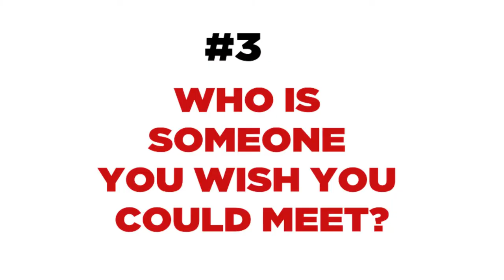10 Questions with Paul Sparks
Paul Sparks played Jerry in Signature Theatre's 2018 production of Edward Albee’s At Home at the Zoo: Homelife & the Zoo Story in New York City.

Signature makes an extended commitment to a playwright’s body of work, and during this journey, the writer is engaged in every aspect of the creative process. By producing a series of plays by each resident writer, Signature delivers an intimate and immersive journey into the playwright’s singular vision. In 2014 Signature became the first New York City company to receive the Regional Theater Tony Award®.

Signature serves its mission at The Pershing Square Signature Center, a three-theatre facility on West 42nd Street designed by Frank Gehry Architects to host Signature’s three distinct playwrights’ residencies and foster a cultural community. At the Center, Signature continues its original Playwright-in-Residence model as Residency One, a year-long intensive exploration of a single writer’s body of work. Residency Five, the only program of its kind, was launched at the Center to support multiple playwrights as they build bodies of work by guaranteeing each writer three productions over a five-year period. The Legacy Program, launched during Signature’s 10th Anniversary, invites writers from both residencies back for productions of premiere or earlier plays.

The Pershing Square Signature Center is a major contribution to New York City’s cultural landscape and provides a venue for cultural organizations that supports and encourages collaboration among artists throughout the space. In addition to its three intimate theatres, the Center features a studio theatre, a rehearsal studio, and a public café, bar and bookstore.

Through the Signature Ticket Initiative: A Generation of Access, Signature has also made an unprecedented commitment to making its productions accessible by underwriting the cost of the initial run tickets, currently priced at $30, through 2031.